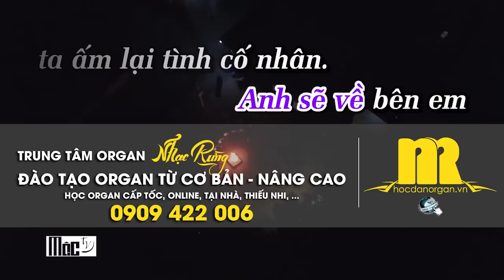KARAOKE NỐI LẠI TÌNH XƯA REMIX | SONG CA (BEAT HAY DỂ HÁT)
Tác phẩm Karaoke Nối Lại Tình Xưa là một tác phẩm bất hủ của 2 tác giả: Vinh Sử & Ngân Giang. Nay được MocTv tự đánh nhạc lại KARAOKE Nối Lại Tình Xưa Remix để các FC của MocTv hát thỏa thích khi có hội hợp bạn bè, tiệc tùng nhé. Các bạn search trên youtube từ khóa KARAOKE Nối Lại Tình Xưa Remix sẽ hiện ra ngay nhé! Cảm ơn các bạn đã ủng hộ.

© Bản Quyền thuộc về MocTv - Vui lòng không Re-up.
"MocTv - Hòa Nhịp Đam Mê"

Lời bài hát KARAOKE NỐI LẠI TÌNH XƯA REMIX | SONG CA (BEAT HAY DỂ HÁT)
Tác giả: Vinh Sử & Ngân Giang
Về đây bên nhau ta nối lại tình xưa.
Chuyện tình mà bao năm qua em gói ghém từng kỷ niệm.
Phai nắng con đường xưa những chiều hẹn cơn mưa đổ.
Mưa ướt lạnh vai anh, em thấy lòng mình xót xa.

Mùa Thu năm nao, anh với em gặp nhau.
Tưởng rằng mình quen nhau thôi khi đã biết thì yêu rồi.
Đôi trái tim chờ nhau hứa hẹn mùa Đông muôn thuở.
Sương gió lạnh môi em, anh thấy lòng mình giá băng.

Nhưng không ngờ định mệnh chia rẽ cho nhau.
Cuộc đời đôi ta hai lối, em rét mướt giữa trời đơn côi.
Còn anh chơi vơi ngày tháng bơ vơ nơi miền xa vời vợi.
Từng dĩ vãng buồn lưu luyến chưa hề nguôi.
Đêm Đông dài sợ rằng nhung nhớ phôi phai.
Tình vào thiên thu mãi mãi.
Em sẽ khóc suốt đời anh ơi!
Thì em ơi! Em vì nghĩa tương lai ta về xây mộng lại.
Chuyện cũ sẽ vào dĩ vãng, sẽ nhạt phai.

Rồi sau cơn mưa, giông tố sẽ vượt qua.
Trời đẹp và xanh bao la soi khắp lối đường anh về.
Chim én mang mùa Xuân xóa mờ niềm đau năm cũ.
Anh hãy về bên em ta ấm lại tình cố nhân.

Một đêm trăng sao tha thiết thương người xưa.
Mình dệt mùa thương năm qua ân ái cũ chẳng phai nhòa.
Ta nối lại tình xưa sống trọn mùa Đông muôn thuở.
Chim én về xôn xao, ta thấy đời còn có nhau.